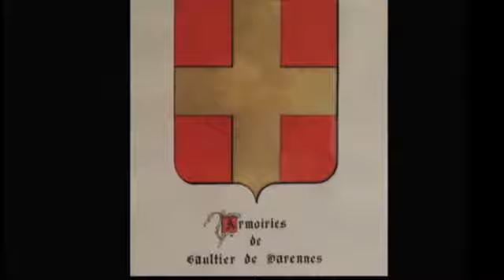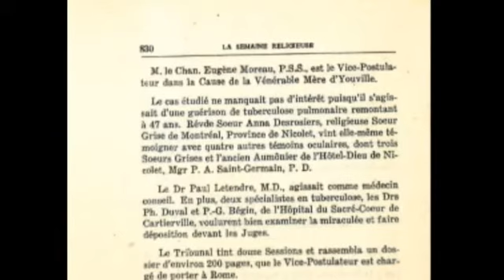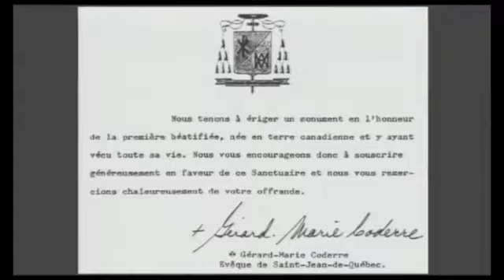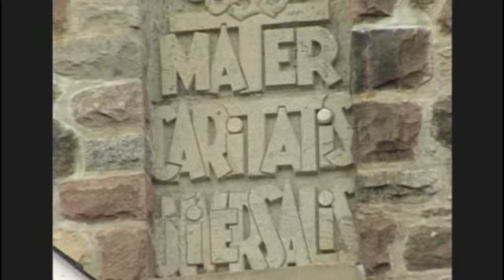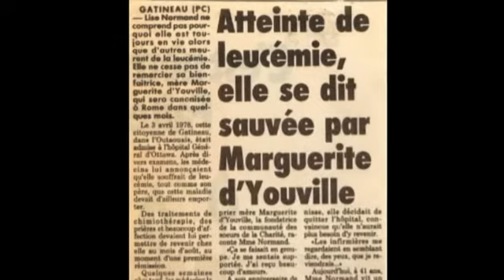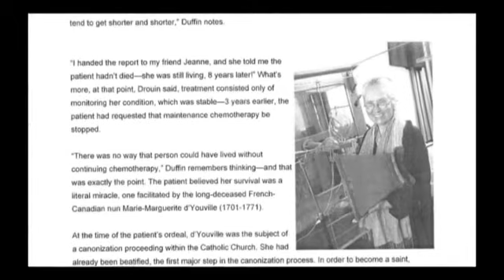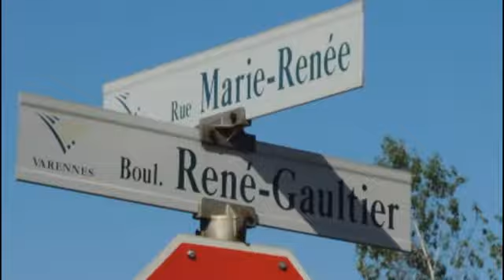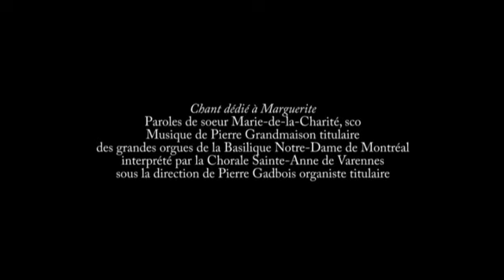Sainte Marquerite d'Youville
Sainte Marguerite d'Youville